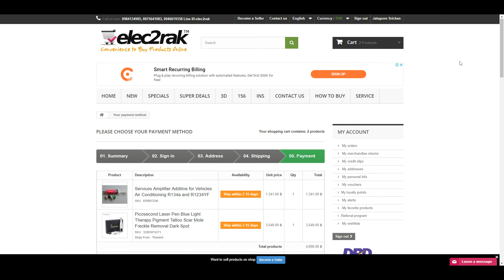Omise payment gateway module on Prestashop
Omise payment gateway module display result on front office prestashop store